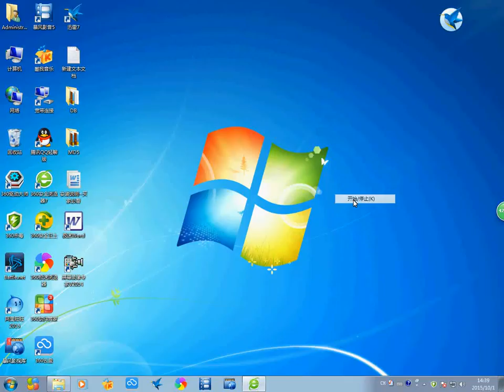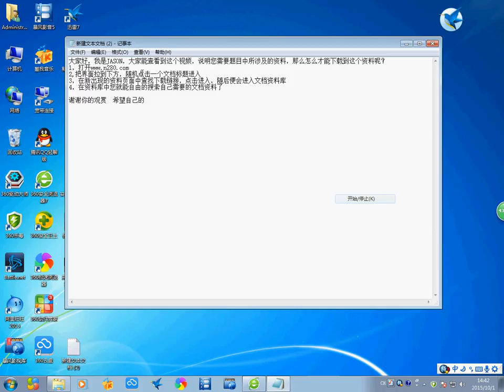2011年执业药师药学专业知识药物分析部分教材考点第十四章 淘宝开箱-淘寶開箱-TAOBAO TRY-ON HAUL